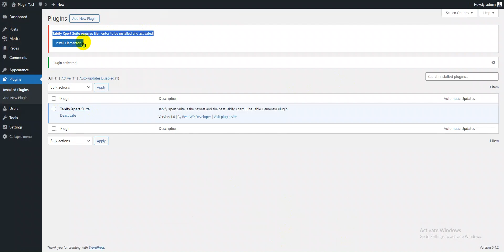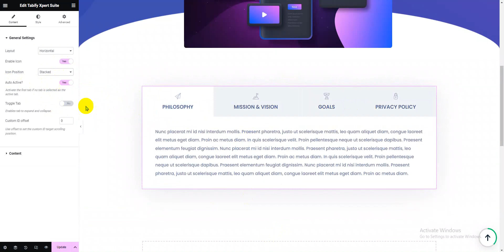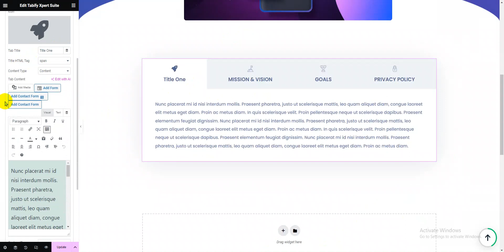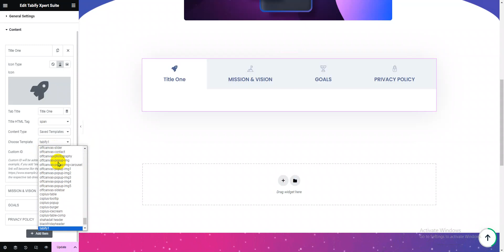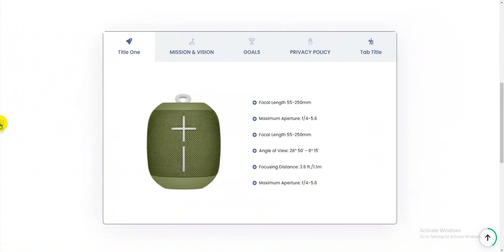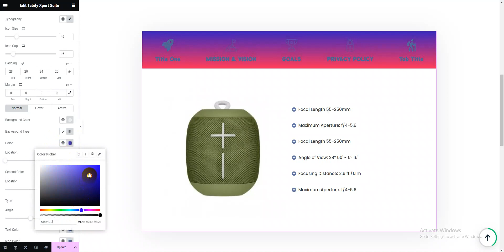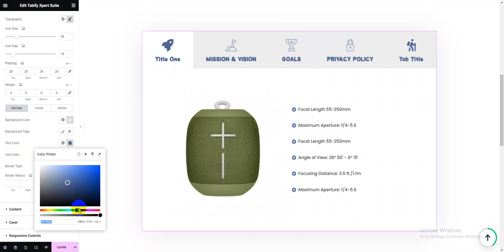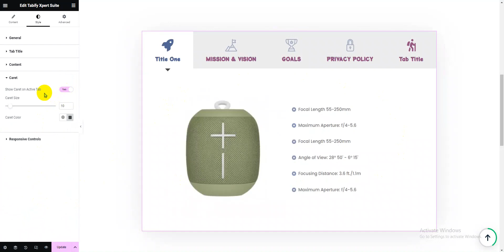🚀 Elevate Your Elementor Game with BWD Tabify Xpert Suite! 🚀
Looking to take your Elementor experience to the next level? Introducing the game-changing BWD Tabify Xpert Suite tab addon! 🌟

🔍 Explore the endless possibilities of content organization with this versatile plugin. Whether you're a web designer, developer, or content creator, our addon seamlessly integrates into Elementor, allowing you to create stunning, tabbed layouts effortlessly.

🎨 Customize your tabs with ease! BWD Tabify Xpert Suite offers a range of styling options, ensuring your content not only looks polished but also engages your audience. From sleek transitions to responsive designs, we've got you covered.

⏱️ Save time and boost efficiency! Our user-friendly interface empowers you to create dynamic, interactive tabs without the hassle. Say goodbye to tedious coding – simply drag, drop, and design!

🚀 Key Features:

Drag-and-drop simplicity
Stylish tab designs
Responsive layouts
Seamless Elementor integration
Time-saving efficiency
👉 Ready to transform your web design? Download BWD Tabify Xpert Suite now and witness the evolution of Elementor tabs!

“BWD Elementor Addons Bundle” has 130 lightweight Elementor widgets and 23 extensions to add almost all essential and attractive sections to your website. The plugin has 2500+ unique preset designs that look awesome. The bundle value is $1466 if you purchase our single plugins that are included in the bundle.